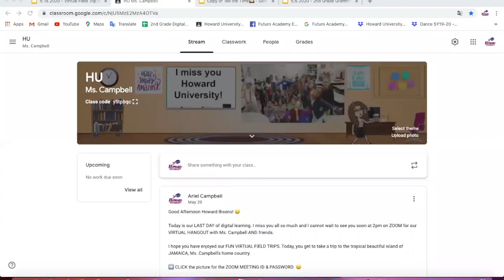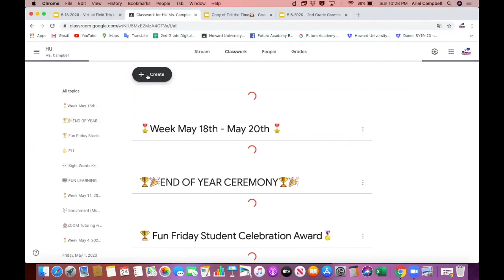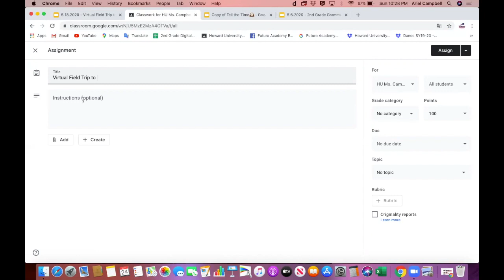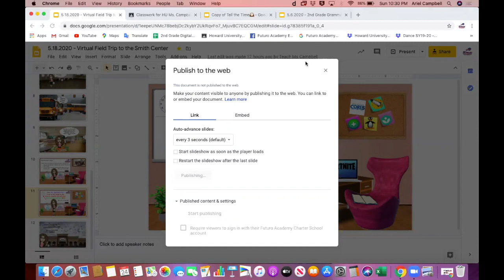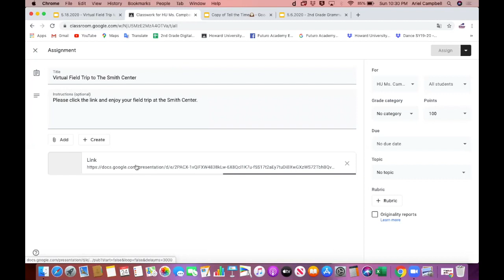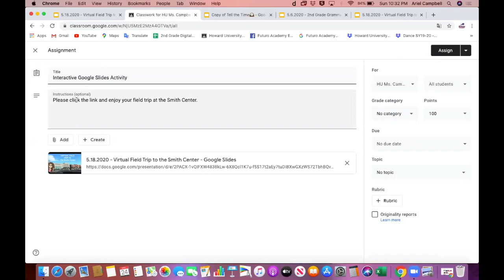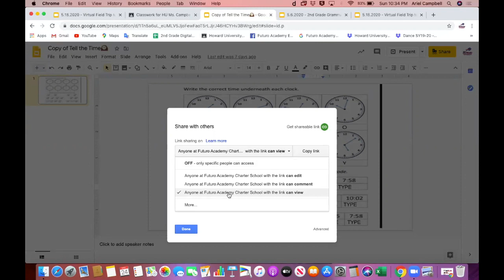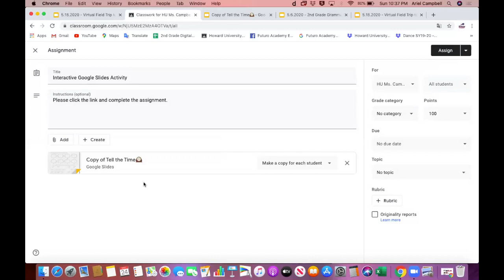How To Share GOOGLE SLIDES in GOOGLE CLASSROOM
Hey teacher friends! Welcome to my teacher channel! Today I am sharing 2 helpful tips on THE BEST WAY TO share Google Slides with your students.
These 2 helpful tips are EASY TO USE and will definitely STOP students from making changes to your ORIGINAL Google Slides and STOP your students from DELETING anything in your original Google Slides.

BEGINNING STEPS:
*0:00  The difference between the two SHARING methods
**2:00 - 1st way to SHARE a virtual interactive Google Slide w/hyperlinks
***5:05 - 2nd way to SHARE an interactive Google Slide w/ no hyperlinks